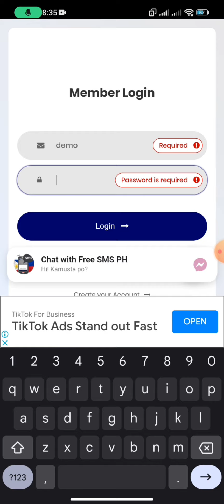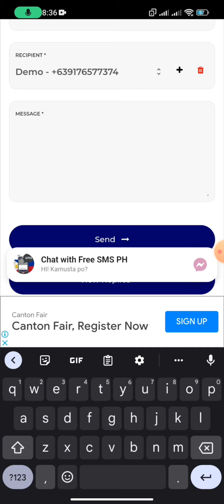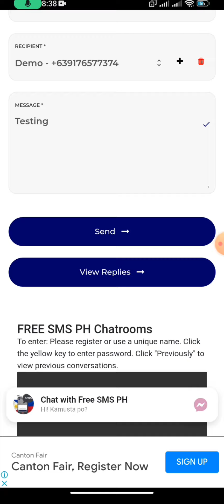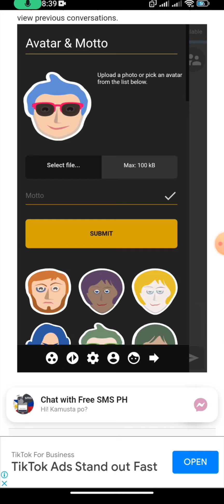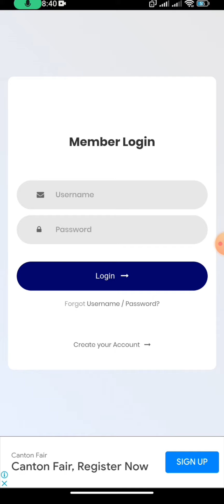Free SMS PH - How to use